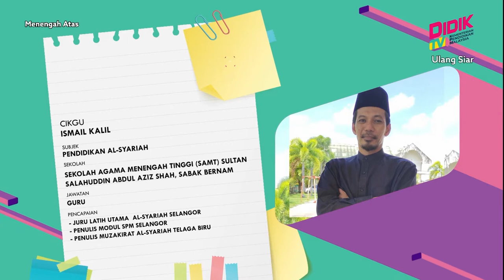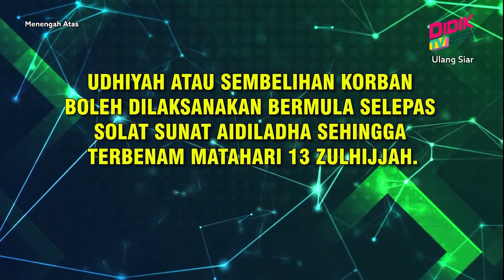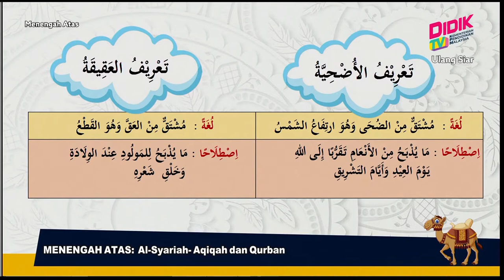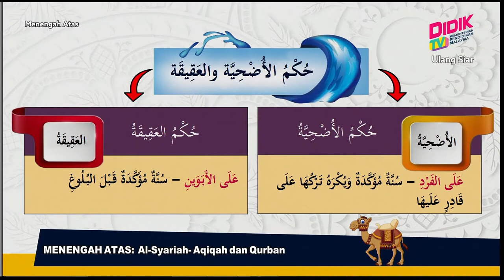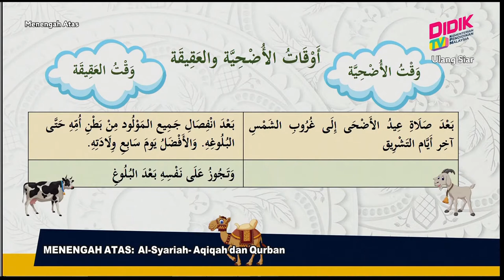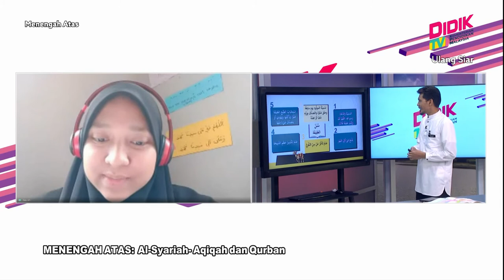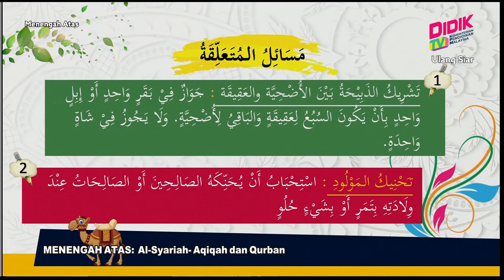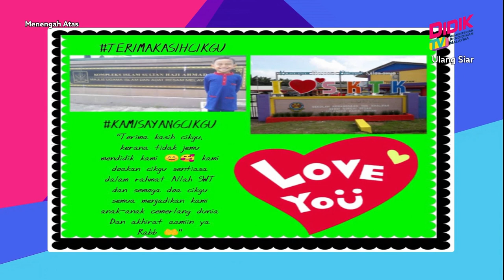Menengah Atas (2022) | Al-Syariah: Aqiqah Dan Qurban [R]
Tajuk : Al-Syariah: Aqiqah Dan Qurban [R]
Guru : Ismail Kalil